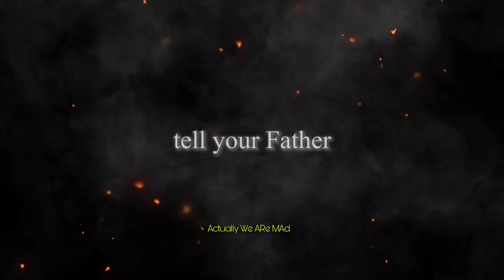The Batman 2022